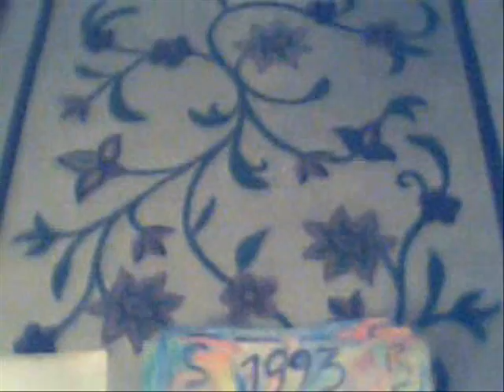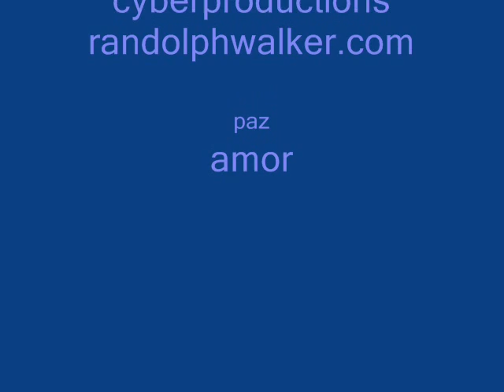El Urdigurdiero -cancion por Donovan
Compuesto por Donovan. Espanol y videografia por Ed Lyons. Guitarras de lide y basso profundo , tambores, produccion de audio por Randy Walker. 2010. Una rendicion de la tema classica, compuesto por el cantador escosio, Donovan.